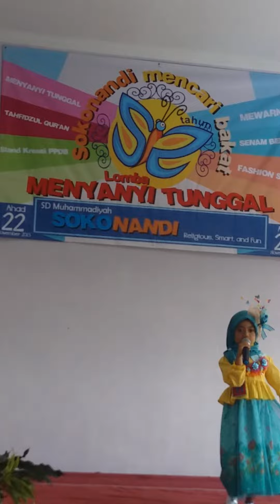Kupu kupu yang lucu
By Nayyara E.T